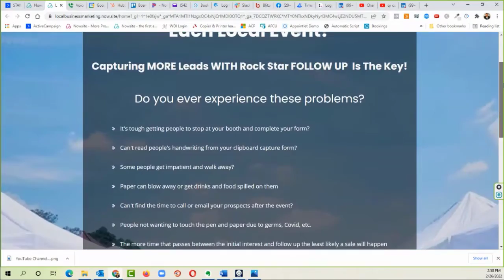Vendor Booth Tips: How To Use a QR Code To Boost Your Sales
Vendor Booth Tips - This video will show you how to  leverage a QR Code, text messaging and email automation To boost your sales the day of the event and for years to come, by building your customer list.

We've all heard the fortune is in the follow up. Let's not just depend on people showing up on the day of the event to purchase. Let's take steps to build a relationship that often starts at the event, but can last for years. You'll get quick easy steps on how to get started.

Chapters
0:00 Introduction
0:32 Overview
4:53 Step 1: Create a Killer Lead magnet
5:46 Step 2: Set up your drawing
6:11 Step 3: Create a reward
6:50 Step 4: Set up a simple landing page
7:35 Step 5: Set an SMS and Email Autoresponder
9:10 Step 6: Create your QR code
11:08 Step 7: Promote your drawing to get people to enter

Vendor Booth Supplies
Supplies on Amazon
Black Table Cloth
Ez Pop Up Canopy Tent

Book a 30-minute demo with me to specifically look at your business and map out an effective strategy for your business.

🔹 Appointlet Scheduling System 🔹
Your prospect can schedule a meeting with you online and the system sends the confirmation along with a Zoom link (or your conferencing software choice), puts the appointment on your Google or Outlook calendar, uploads to your ActiveCampaign CRM system, sends three reminder emails, and more. All of this from just one click from the prospect.

🔹  ActiveCampaign Marketing Automation - CRM System  🔹

This means that if you click on a link and make a purchase, I may make a commission at no additional charge to you. Only buy any recommended products if you feel like you will benefit from owning and using that product. Thank you for your support!